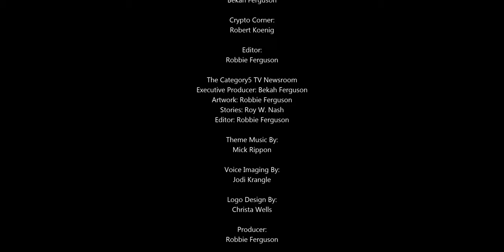Tesla has applied to become an electricity supplier in the UK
Best known for its electric cars, Elon Musk's company, Tesla, also makes batteries that store renewable energy on both a domestic and an industrial scale, and they have applied to become an electricity supplier in the UK.